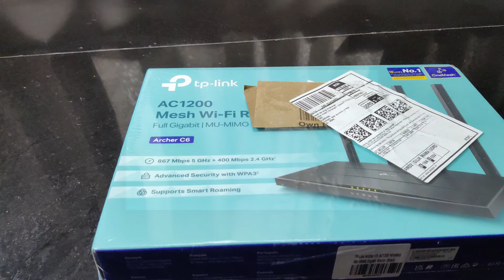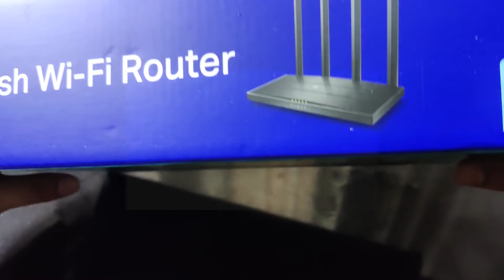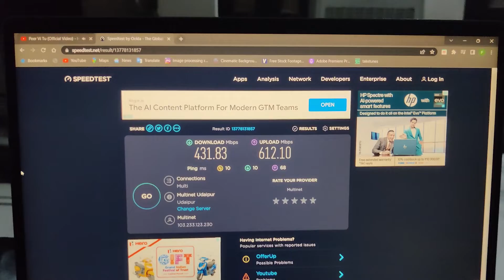Is your wifi slow? | Speed Your Wifi Dual band Wifi Router | Best Router For High Speed Internet? 😯😮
This is surely the game changer for my wifi speed problem.